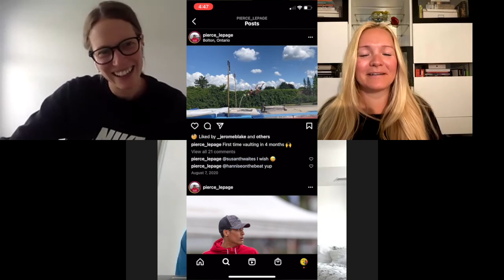E.34 DROPPING IN with Pierce LePage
Imagine doing 10 sports competitively over 2 days! Well episode 34's guest, Pierce LePage does just that. Pierce will be competing for Team Canada at the Tokyo Games and is looking to win the title of win the title of World’s Greatest Athlete, also known as Olympic gold. He will be competing in decathlon: 100 meters, long jump, shot put, high jump and 400 meters, 110-meter hurdles, discus throw, pole vault, javelin throw and 1500 meters.
We catch up with Pierce and find out how he got into sports and so much more!